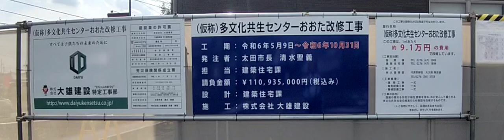太田市周辺は「日系人や外国籍の人が増えた？」ので考えたのでしょうね😨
太田市と北茨城市の交流館が失敗したので「跡地利用に苦慮したのが判る」気がしますね😨